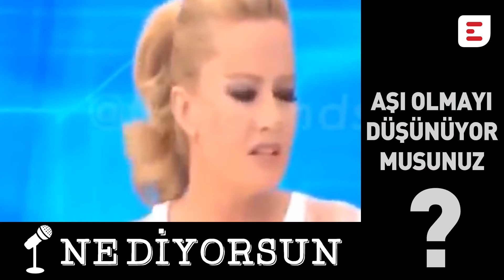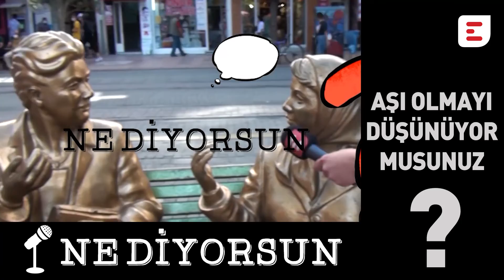Ne Diyorsun? - Aşı Olmayı Düşünüyor Musunuz?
Eskişehir'e "Aşı olmayı düşünüyor musunuz?" diye sorduk.

Kesinlikle İzlemeniz gereken video albümlerimiz:

1998’den bu yana Eskişehir'in en çok ziyaret edilen sitesi olan Eskişehir NET, sosyal ağ yapısı ile, en popüler içerikleri size sunar.